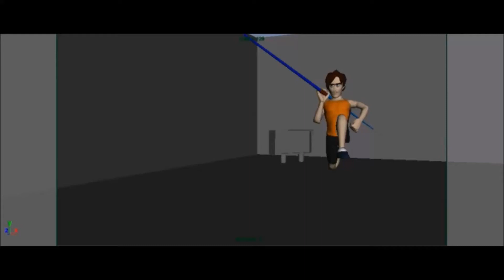Movie of throw Nock balls for new saison javelin 2018 Timothy Herman 11 jan 2018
Movie of 11 januari, i filmed the workouts of Nockbal several position , how timothy throw. good workou-ts and Timothy was content with his training